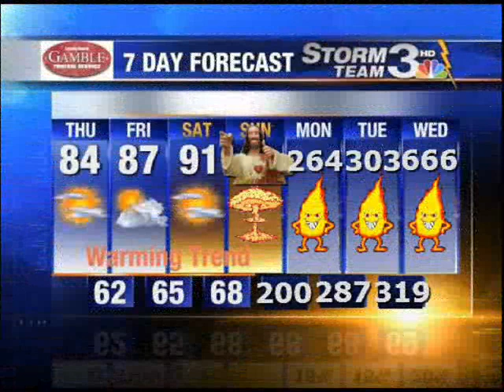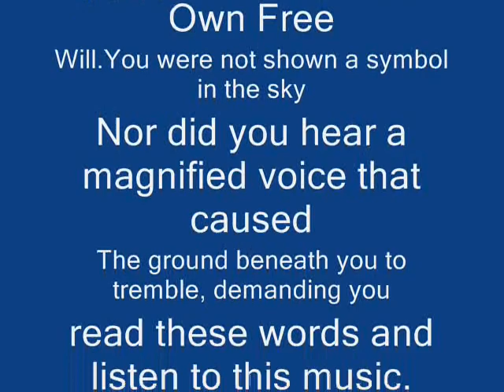John Wagner & Paul Roberts - The Void (Hard House) 2001 / 2002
ARTIST: JOHN WAGNER & PAUL ROBERTS
TRACK: THE VOID
LABEL: RED RECORDS

illuminati.am

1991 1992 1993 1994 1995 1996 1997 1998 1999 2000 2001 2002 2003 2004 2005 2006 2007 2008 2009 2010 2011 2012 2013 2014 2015